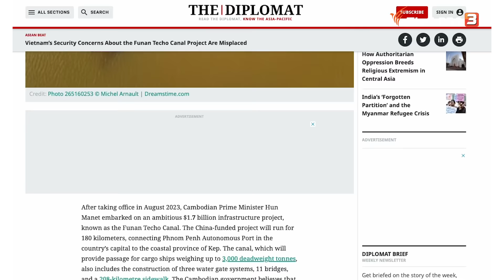กัมพูชาเตรียมขุดคลอง “ฟูนัน – เตโช” เชื่อมอ่าวไทย - กรุงพนมเปญ | เศรษฐกิจติดไฟ | เศรษฐกิจติดบ้าน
กัมพูชาเตรียมขุดคลอง “ฟูนัน-เตโช” ยาว 180 กม. งบ 62,800 ล้านบาท เชื่อมอ่าวไทย-กรุงพนมเปญ ลั่นไม่ยืมจมูกเวียดนามหายใจจากการพึ่งพาท่าเรือที่ปากแม่น้ำโขง แต่อาจเพิ่มอำนาจให้จีนจนล้นประเทศ เพราะจีนลงทุน จีนขุด จีนใช้ จีนบริหาร จีนเก็บเงินนั้นเอง เรื่องนี้มีความน่าสนใจอย่างไร ติดตามได้ในคลิปนี้กับคุณริชาร์ต วัชราทิตย์ เกษศรี